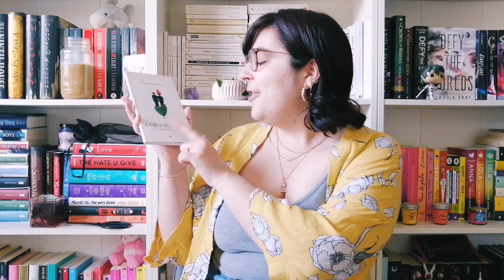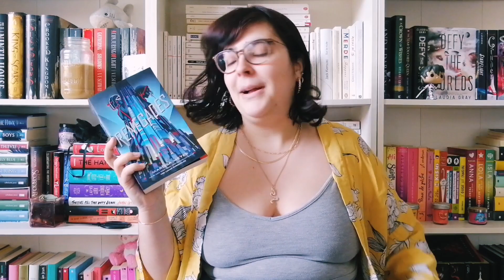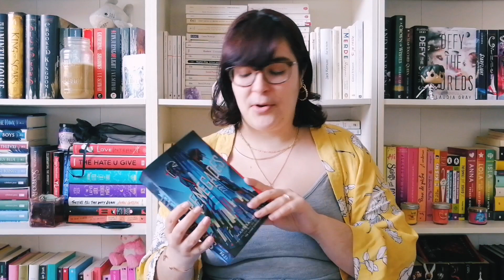TBR des recommandations de Booktube QC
Livres mentionnés
Un ange cornu avec des ailes de tôles - Michel Tremblay
L'orangeraie - Larry Tremblay
Je voudrais qu'on m'efface - Anaïs Barbeau-Lavallée
Renegades - Marissa Meyer
Memoirs of a Geisha - Arthur Golden